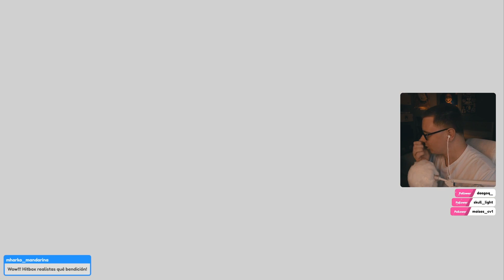¡Flechas de Luz! - 26 - The Legend of Zelda: The Wind Waker (Wii U)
Después de darme cuenta de que el Majora's Mask no era mi tipo de juego, he decidido empezar esta aventura donde ZELDA es sorprendido el día de su cumpleaños por un pájaro enorme el cual rapta a su hermanita pequeña. Y obviamente nuestro pequeño héroe no duda en ir tras ella por H y por B.

🎮 Gasta lo mínimo posible en juegos de todas la plataformas con las ofertas de Instant Gaming y apóyame comprando a través de este enlace